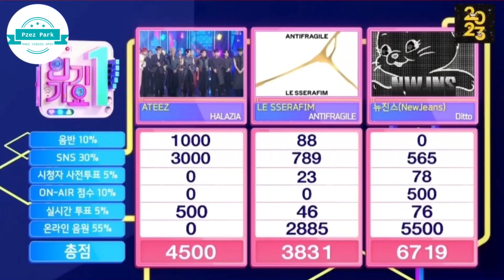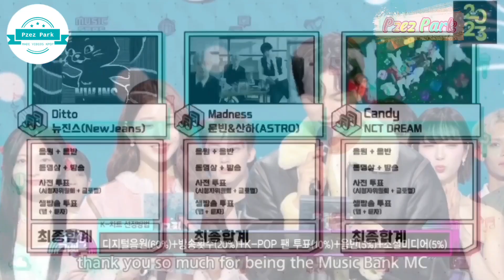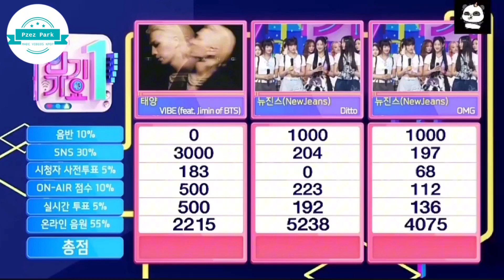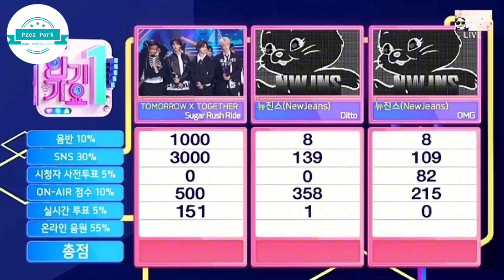Pzez Park full #24: NewJeans - Ditto all win on music show